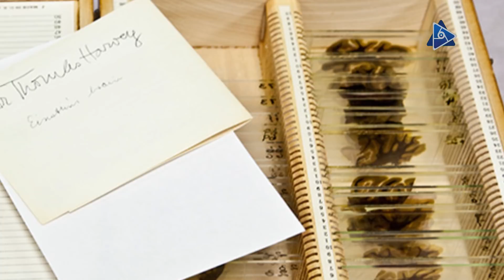أغرب 10 قطع أثرية في المتاحف حول العالم.. عضو ذكري لقائد عسكري ومخ عالم شهير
أشترك معنا الأن - بالضغط على زر أشتراك وتفعيل الجرس ليصلك كل ما هو جديد